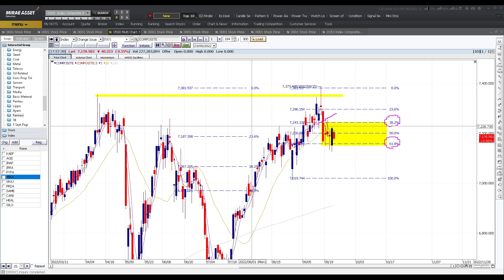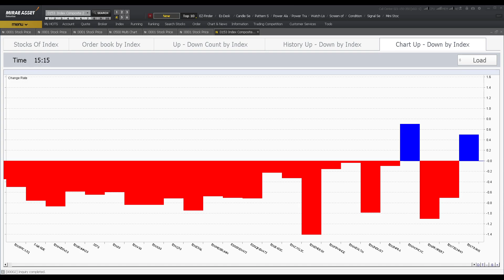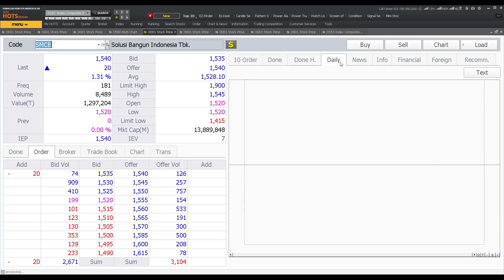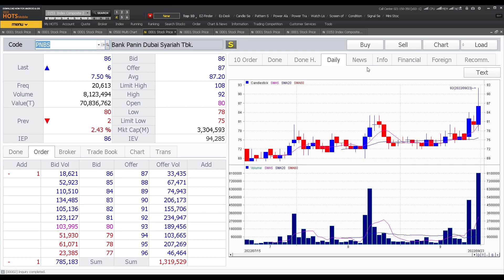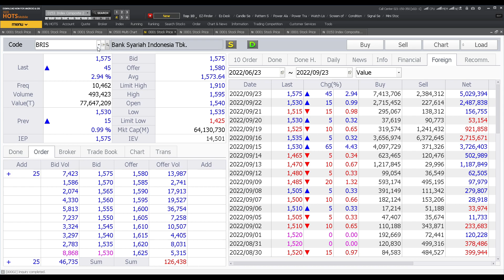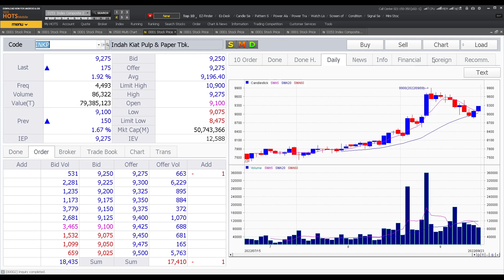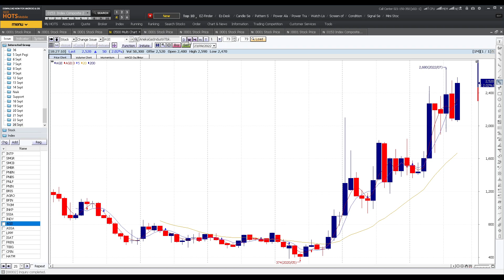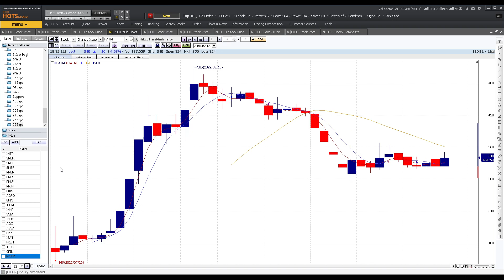Analisa teknikal saham TKIM INKP PNBN PNBS PNLF ISAT BRIS AGII INDY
Chapters :
00:00 Opening
00:25 Bahasan IHSG
02:56 Saham mover IHSG
03:42 Market Regional
05:09 Harga Komoditas
06:10 Pergerakan / Indeks

07:47 INTP
09:00 SMGR
10:29 SMCB
11:11 SMBR

12:12 PNBN
13:33 PNBS
14:54 PNLF
16:58 PNIN

17:58 BRIS
20:03 AGRO
20:40 BFIN

22:55 TKIM
24:17 INKP
25:47 SSIA

26:42 INDY
28:30 AGII
29:55 ASSA
30:39 LPPF

31:20 ISAT
32:28 FREN
33:01 TBIG
33:24 CPIN